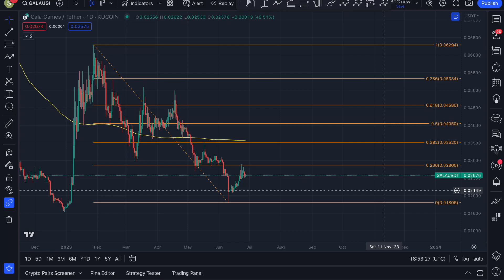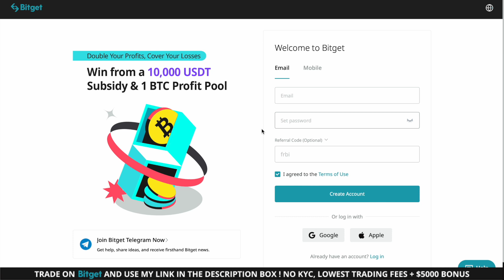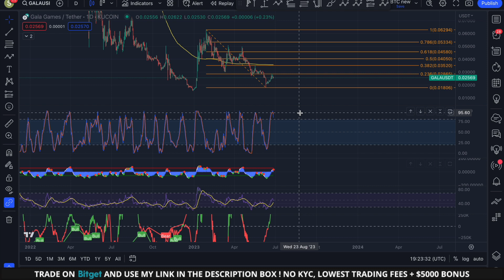🔥 GALA GAMES: MASSIVE 145% PRICE SURGE PREDICTED!!! (Get Ready)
🔥 GALA GAMES: MASSIVE 145% PRICE SURGE PREDICTED!!! (Get Ready) | GALA GAMES PRICE PREDICTION 2023

🔥 NO KYC, No Trading Fees + $5005usd in Rewards! 🔥 (Use THIS Link 👆)

👉 (𝗧𝗥𝗖𝟮𝟬) TQf1NdE59YvGhe64WxAuZuRkHag1KhMUP9

👉 (𝗘𝗥𝗖𝟮𝟬) 0xc7f09ed604c3f703dd8460cd4b86896f981cedc3